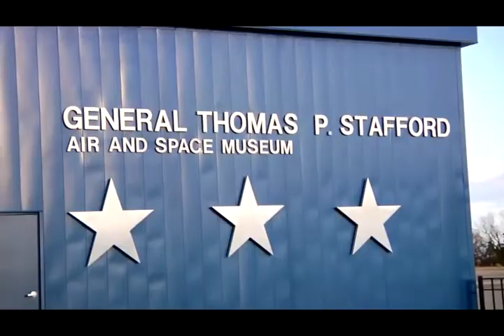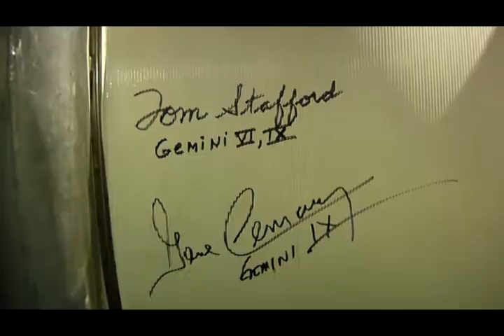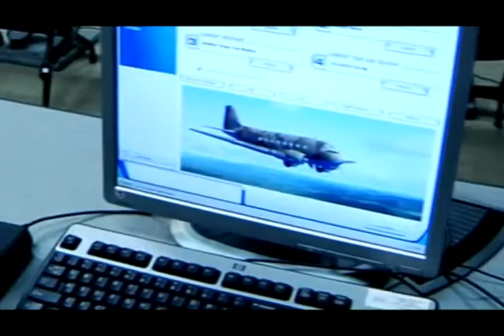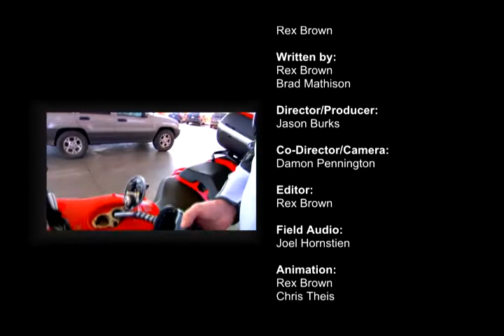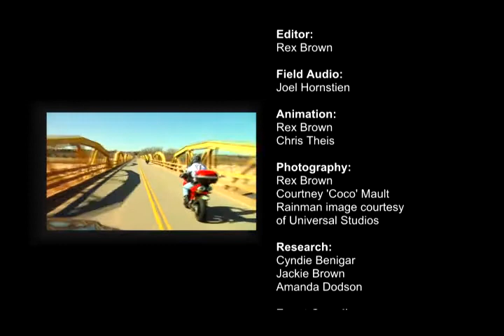Route 66 West (part 3)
Final segment of a tour down Route 66 to Weatherford, Hydro and Bridgeport. Enjoy an Oklahoma sunset under the giant windmills.